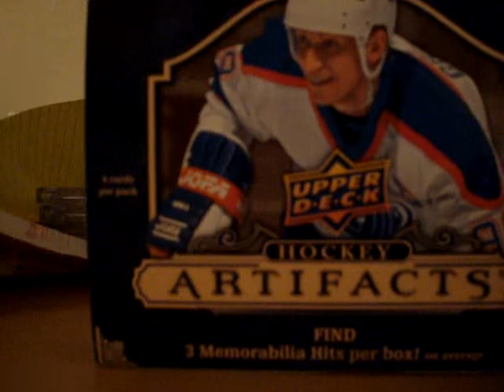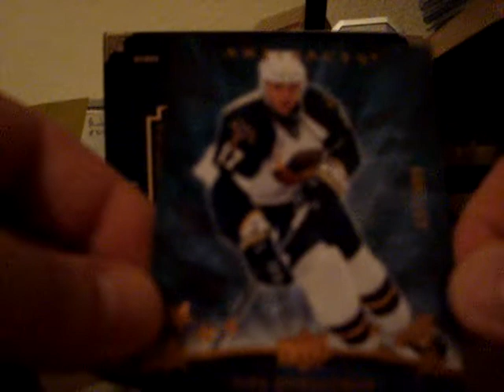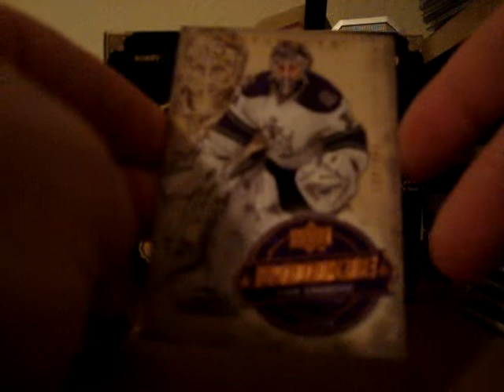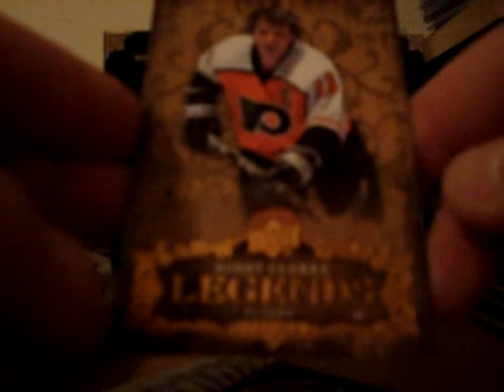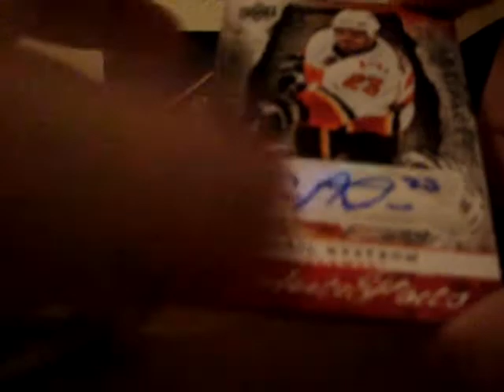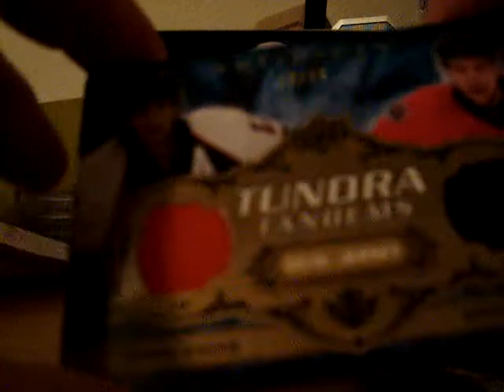08/09 UD Artifacts Hockey Box Break #1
08/09 UD Artifacts Hockey Box Break #1